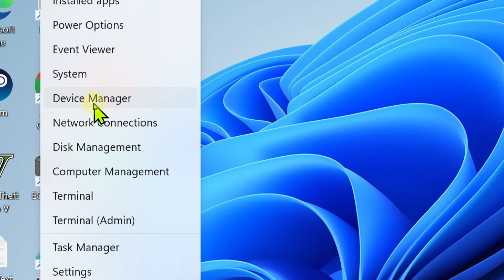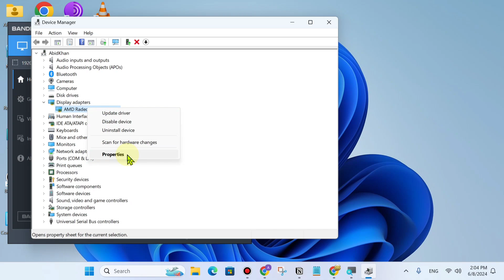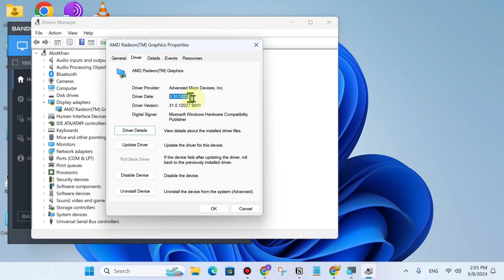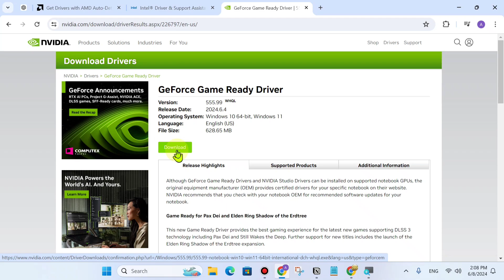Computer me graphics driver update kaise kare | How to update graphics driver windows 11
kisi bhi graphic card ko update kaise kare
laptop nvidia Amd intel update karne ka tarika

Talk soon,
Abid Akay